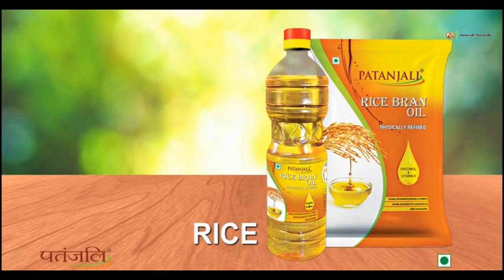Patanjali Cooking Oil | Patanjali Ayurved